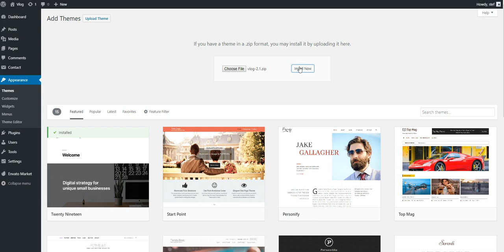Theme installation - Vlog WordPress Theme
This video shows the process of installing the Vlog WordPress theme by Meks, as described in this article